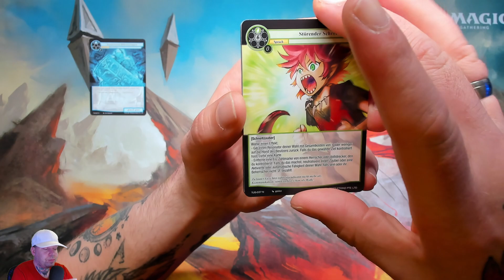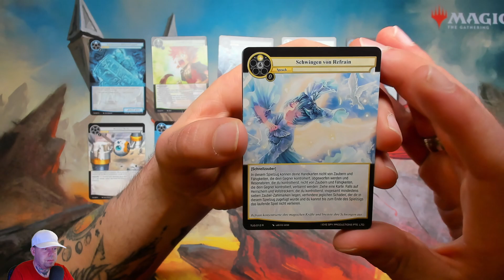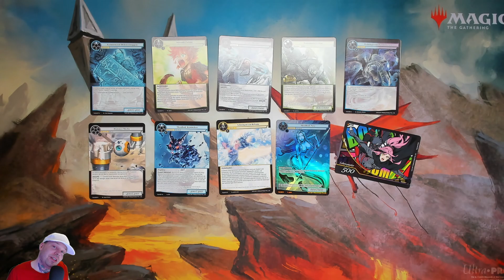Der tägliche Booster 06 - Geheimnisse der Unterwelt (Force of Will) [802]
⬇⬇ VIDEOINFORMATIONEN ⬇⬇

Der Held Zyklus geht in die 2. Runde
mit dem Set "Geheimnisse der Unterwelt".
Auch hier erwarten uns wieder etwas
mehr als 110 Karten, darunter neue
Mondenkind-Herrscher.

Ich wünsche euch viel Spaß mit dieser
täglichen Booster-Serie! 👍